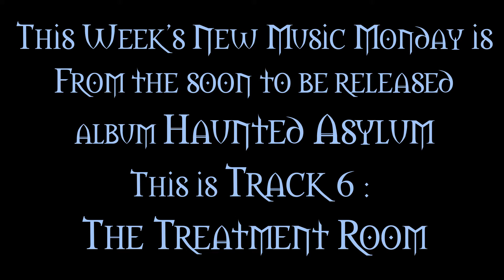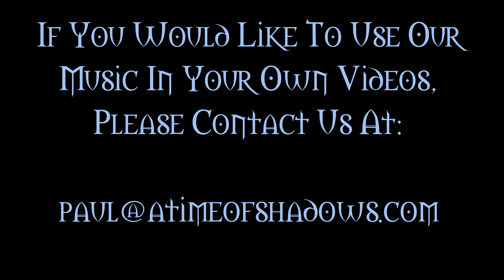Haunted Asylum Track6 The Treatment Room Scary Haunting Music. Gothic Horror Halloween Music.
Today's New Music Monday is a Creepy song preview from the soon to be released album Haunted Asylum. This is Track 6 : The Treatment Room. We specialize in Scary Creepy Halloween style music. We are busy working on this album now and it is a very exciting album, a little darker than The House In The Fog.

Amazon Music